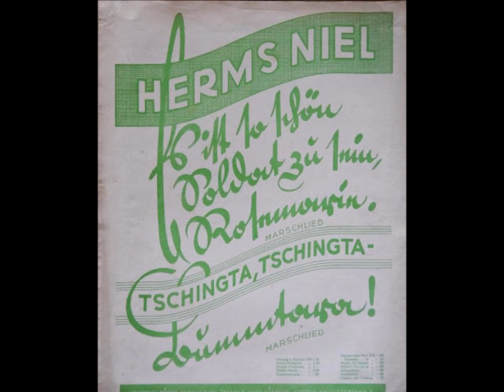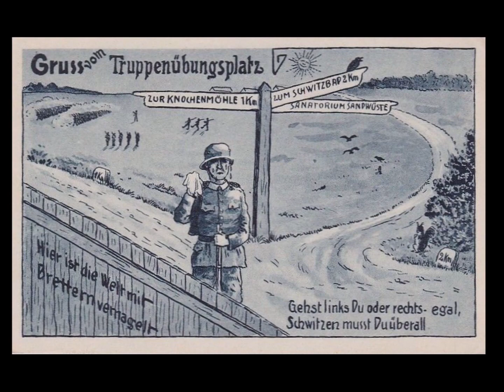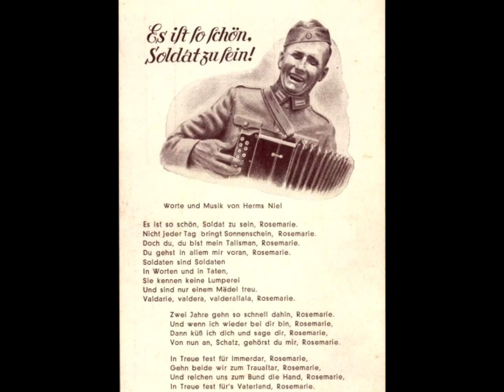"Das Lügenlied", Marschlied von Herms Niel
Es ist so schön, Soldat zu sein.
"Das Lügenlied" von Herms Niel (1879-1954)

auch dieses während der NS-Zeit in Deutschland recht beliebte und vielgesungene Marschlied entstammt der potsdamer Kompositionswerkstatt des Soldatenliederverfassers Nr. 1. Künstlername: Herms Niel.

Unter Bruch der Versailler-Vertragsbestimmungen und Wiedereinführung einer 2jährigen Wehrpflicht für die jetzt in Deutsche Wehrmacht umbenannte Reichswehr 1935, schossen die neuaufgestellten Regimenter wie Pilze aus dem Boden. Alle erhielten sie eine eigene Regimentsmusik. Und weil es sich überwiegend um Infanterie-Regimenter handelte, stand natürlich neben einer Formal- und Gefechts- und Schießausbildung insbesondere der Marsch mit vollem Gepäck über 30 bis 35 km übungshalber mit an erster Stelle. Für diese Gewaltmärsche, um erwiesenermaßen unter Absingen von Marschliedern das Marschieren einfacher zu gestalten, bedurfte es neben einer hohen Zahl traditioneller Marschgesänge eben auch des "neuen" flott-fröhlichen Marschgesangs in der suggerierten Aufbruchstimmung "vermeintlich nationaler und sozialistischer Revolution". Aber auch diese "neuen" völlig unpolitischen Soldatenlieder drehten sich wie die "alten" auch in erster Linie genauso um Wein, Weib und Gesang. Doch wer den extremen Kasernenhof-Drill, wie er besonders beim Barraß in "dunkeldeutscher" Zeit wieder in Mode kam, am eigenen Leib verspürte, fand es vielleicht gar nicht mehr so lustig und so schön, Soldat zu sein. Darum erfuhr gerade dieses hier in Nachkriegsfassungen eingespielte Lied in "Schütze-Arsch-Kreisen der Wehrmacht" schnell eine Umbenennung, wenn es denn hieß: ein Lied ... drei, vier - das Lügenlied. Jeder Marschierende stimmte dann um so freudig-verschmitzter mit ein ...
Doch, aufgepasst! Zuzeiten eben dieser Wehrmacht gab es seitens einfallsreich schleifender Ausbilder ein besonders schikanöses Druckmittel. Hatte sich ein Rekrut, "auf den man ein Auge geworfen hatte" irgendeiner noch so minimalen Verfehlung schuldig gemacht, so kam als drakonische Bestrafung auch stundenlanges Strafexerzieren mit vollem Marschgepäck und unter Gasschutz in Betracht. Und nun glaubt einmal, welches nette Liedchen der die Torturen Leidende bevorzugt (meist bis zum totalen physischen und psychischen Zusammenbruch) dabei abzusingen hatte. Richtig, wir haben es soeben gehört.